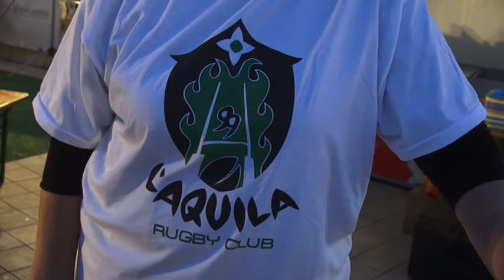III Tempo Ovale dell'Aquila Rugby Club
Carne argentina e tanto divertimento sulla Terrazza di via Vicentina al terzo tempo dell'Aquila Rugby Club